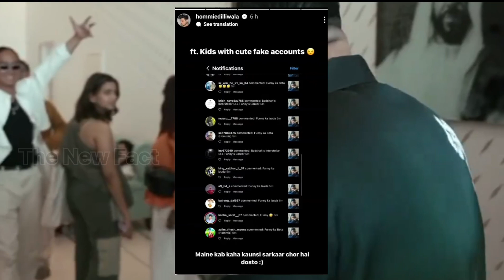Sidhu Moose Wala New Track | Yo Yo Honey Singh vs Badshah - Reply ! | Yo Yo Song Leaked | Divine